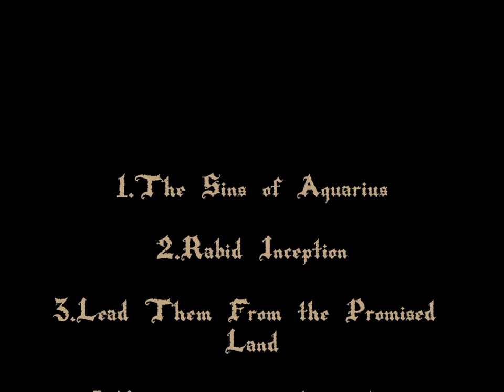Mongrel's Cross - The Sins of Aquarius Trailer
A trailer for the upcoming debut from Australia's black thrashers Mongrel's Cross. Under the title 'The Sins of Aquarius' they are offering 7 brand new tracks of bible thrashing metal. Featuring artwork from Alexander Brown, this debut will see the light of day in the upcoming months under the Hell's Headbangers banner.